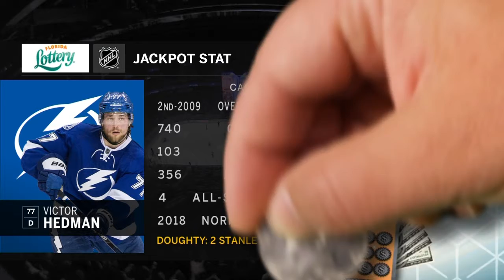Lightning - Florida Lottery - Scratch Family Elements - 1/14/20